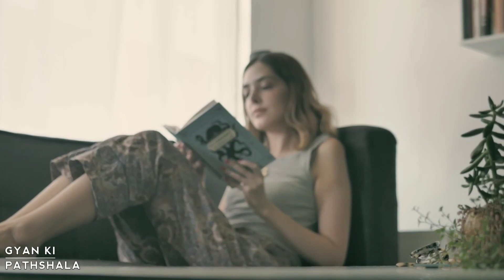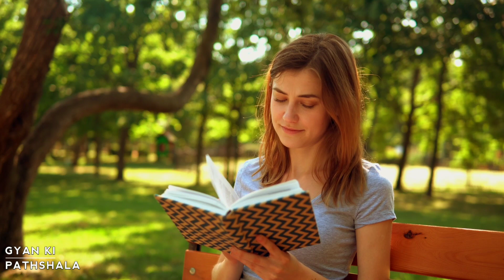Chanakya Niti || मरते दम तक औरत अपनी ये 1 चीज़ पति को भी नहीं देती है |Chanakya Niti Full in Hindi